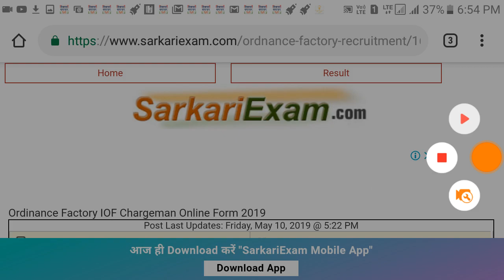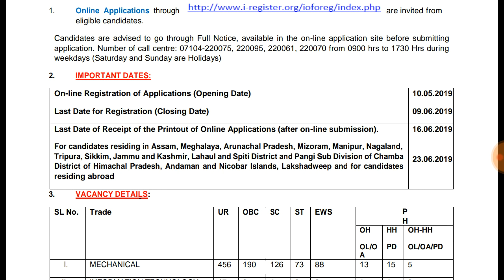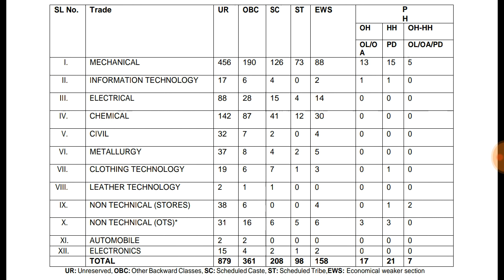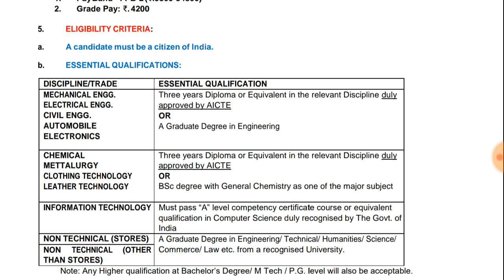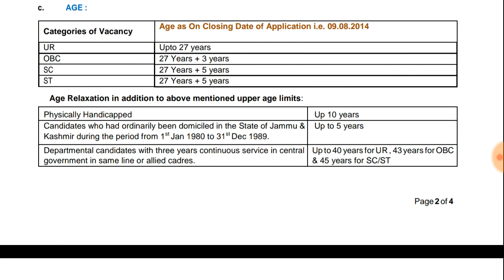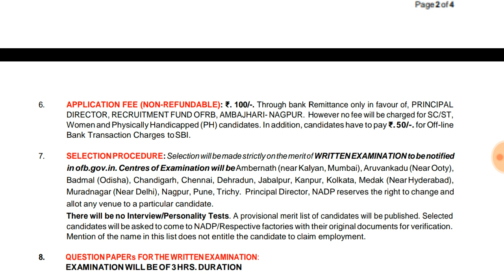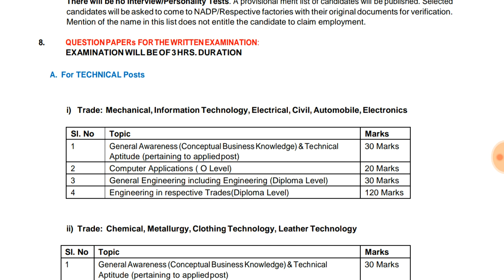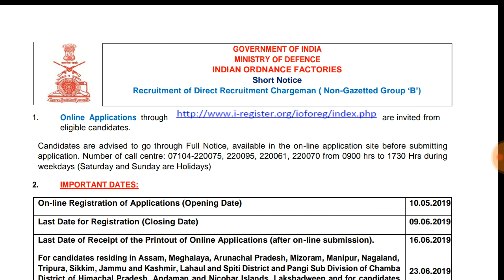Ordinance factory recruitment 2019 | latest govt job | sarkari noukri